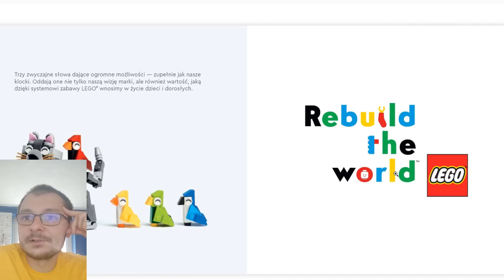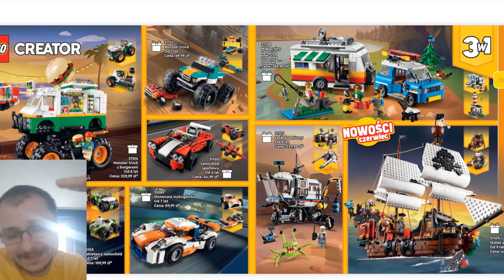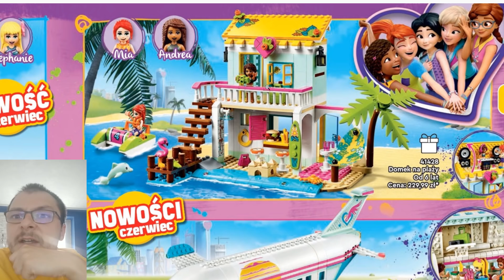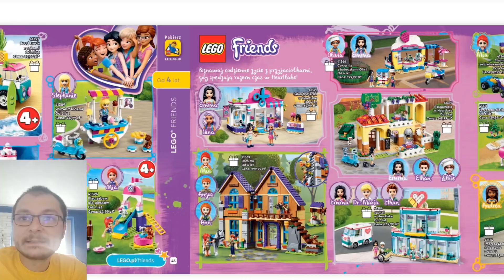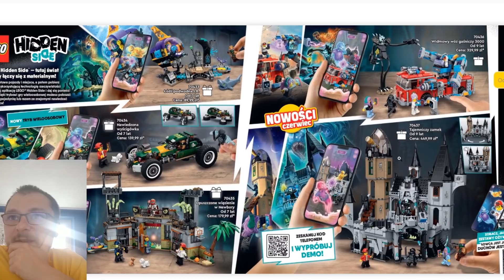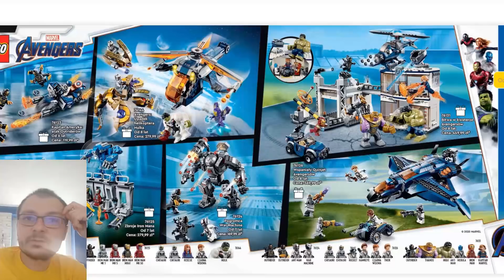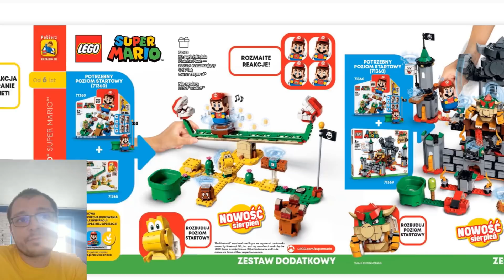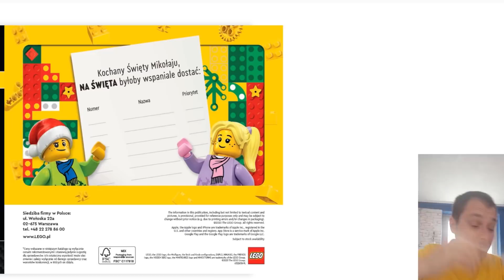Katalog LEGO 2020 Czerwiec-Grudzień / PRZEGLĄD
W końcu jest !